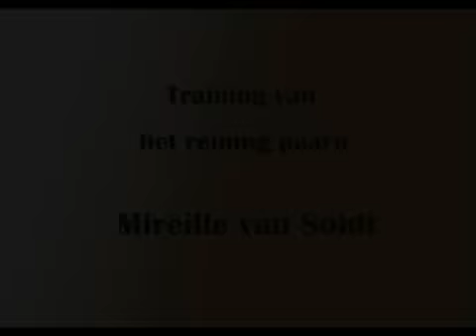Promo DVD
Training het reining paard met Mireille van Soldt